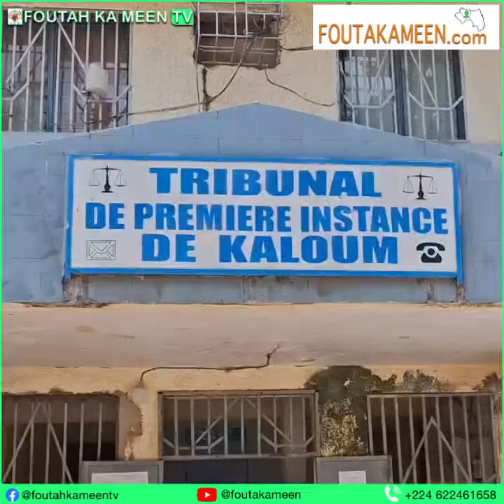Guidho Fulbhe enfin Libre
Voici la réaction à chaud de Guidho Fulbhé et celle de sa femme juste après sa liberation. Suivez!